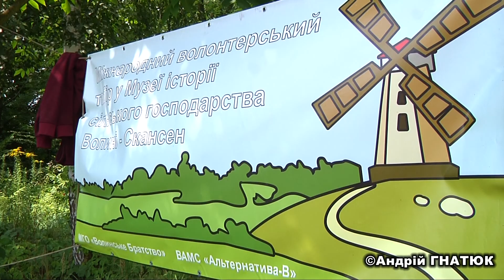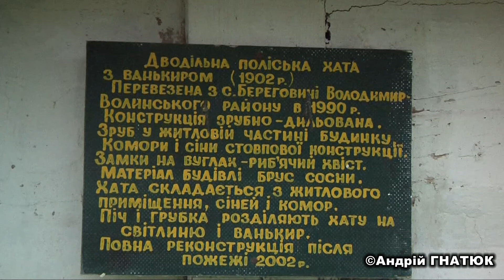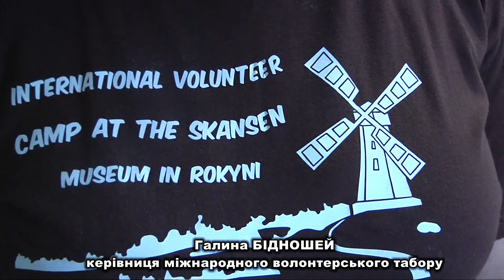Іноземці облагороджують музей на Волині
Восьмеро волонтерів-іноземців облагороджують волинський музей сільської архітектури в селі Рокині. Півдня окультурюють територію й хати, а по обіді мають майстер-клас та екскурсії. Заодно ж і на практиці ознайомлюються з культурою і побутом Волині. З ними четверо українців-перекладачів. Усі вони – учасники міжнародного волонтерського табору, який діє в багатьох країнах. Багато хто з іноземців в Україні вперше. У музеї тішаться: це справжня допомога Волинського братства в Києві, бо іншої чекати немає звідки.